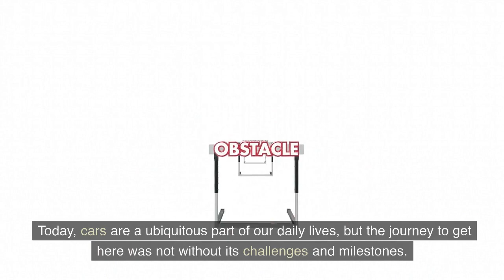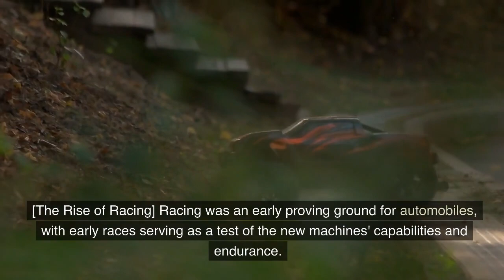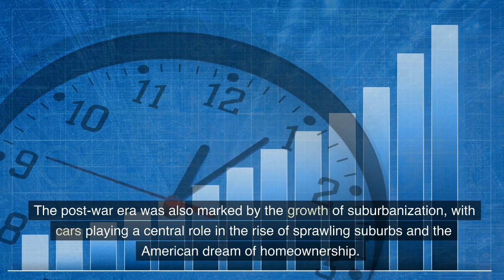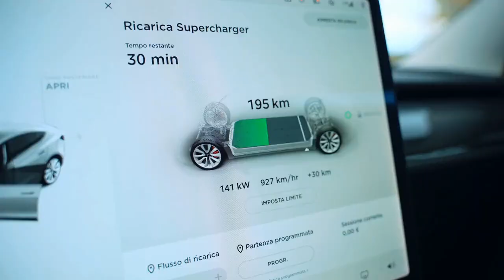The Surprising Evolution of Cars: From Horse-Drawn Carriages to Self-Driving Vehicles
Discover the Fascinating Story Behind the Evolution of Automobiles!
From the first steam-powered vehicles to the modern electric cars, join us as we delve into the rich history of automobiles.
Learn how the transportation industry changed the world and how cars became an essential part of our daily lives. Explore the major innovations and technological advancements that shaped the automobile industry over the years.
From the Model T Ford to Tesla, see how the designs and features of cars evolved to meet the needs of consumers.
Get ready to be amazed by the fascinating journey of the automobile, and discover how it all started! Click on the video now to embark on this exciting ride.